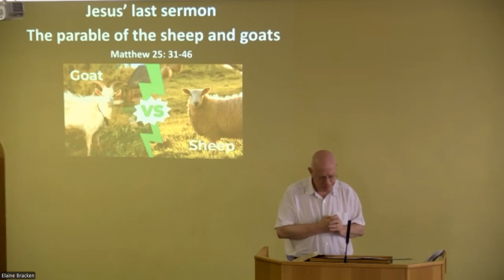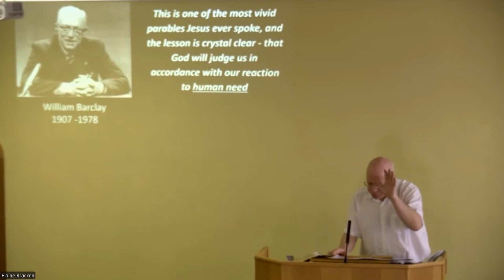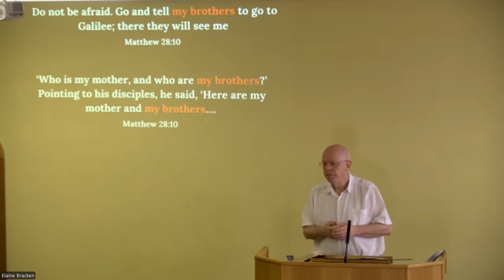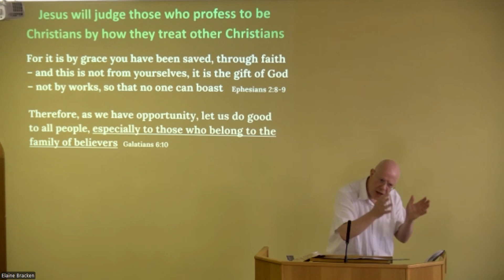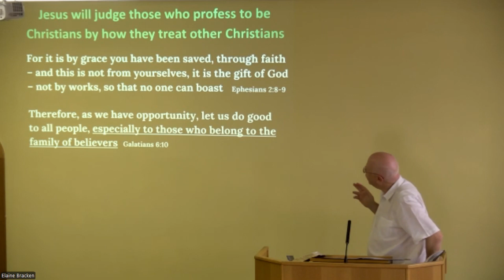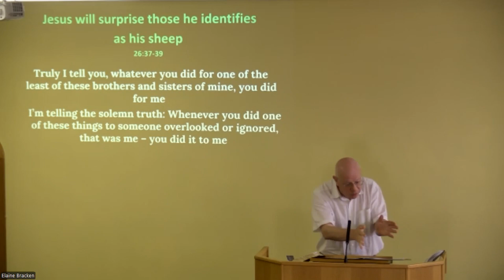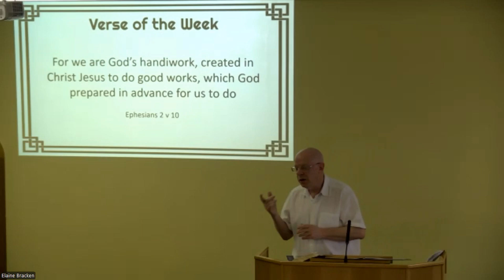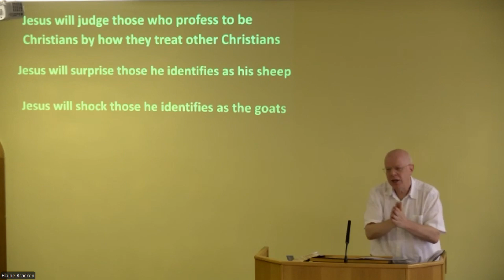Jesus' last sermon - the parable of the sheep and the goats. Matthew 25:31-46 28.7.24 am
Pastor Kevin brings us Jesus challenging teaching on the fruit of our faith seen in our actions.